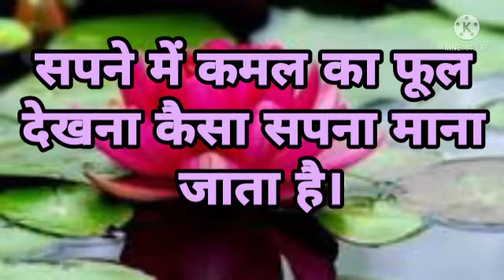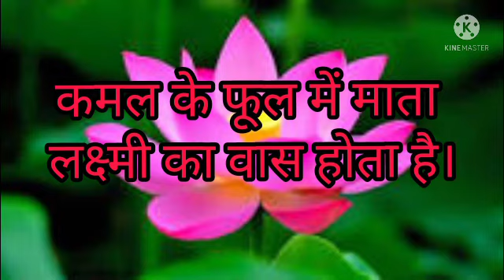सपने में कमल का फूल देखना कैसा सपना माना जाता है। sapne Mein kamal ka phool dekhna.#